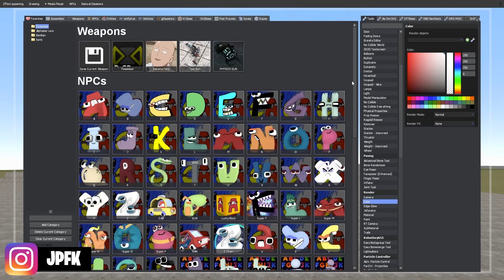Who has the Highest Jump in Alphabet Lore? 100+ Letters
JustJoeKing challenges all the letters from Alphabet Lore to see who has the Highest Jump in Gmod!